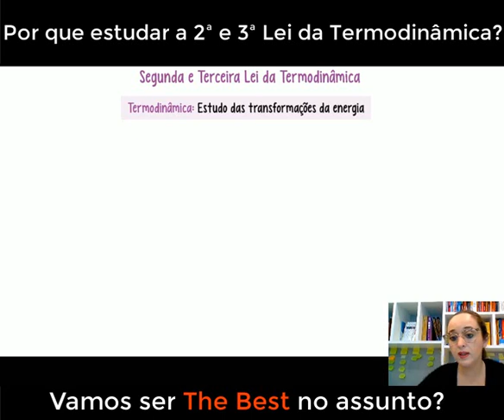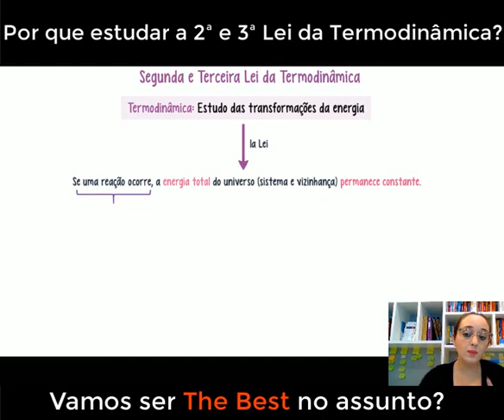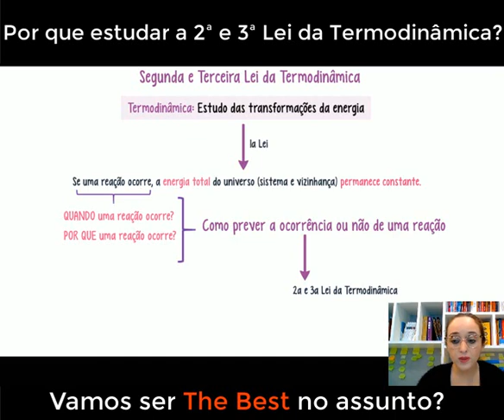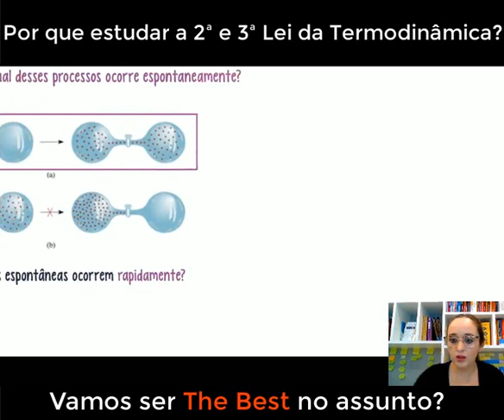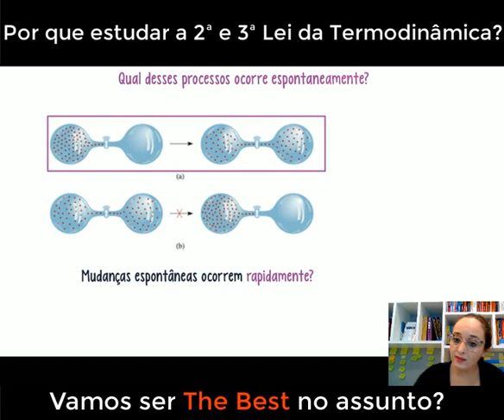Como prever se uma reação química vai acontecer - 2a e 3a Lei da Termodinâmica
Uma introdução sobre as 2a e 3a Leis da Termodinâmica